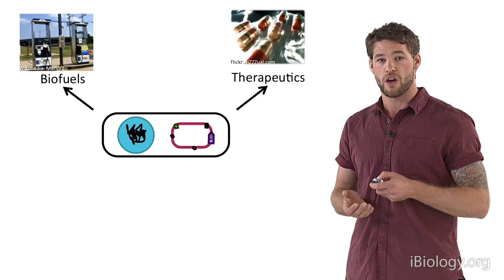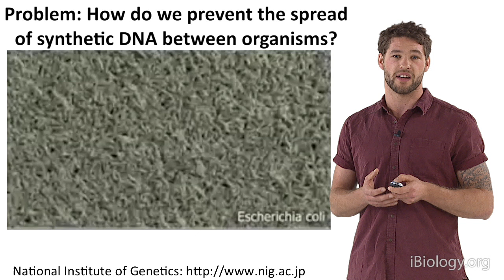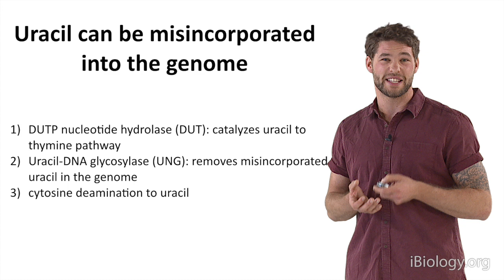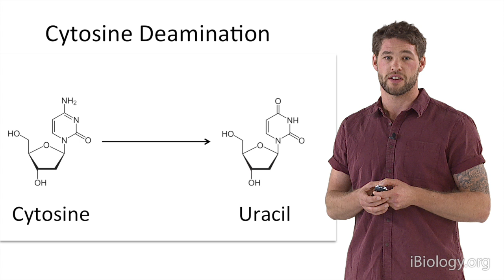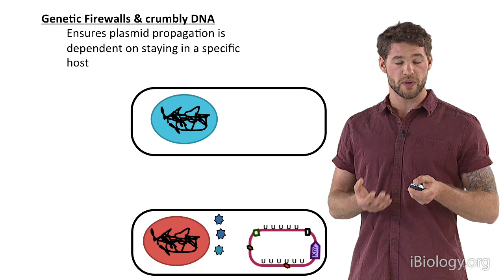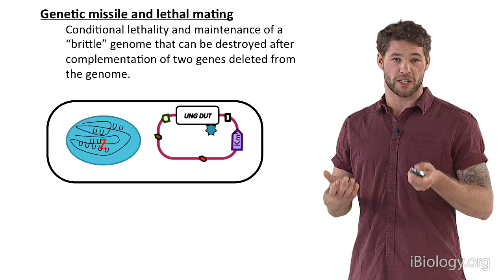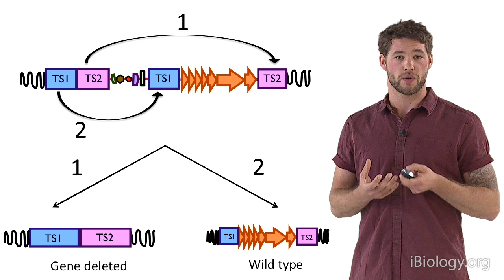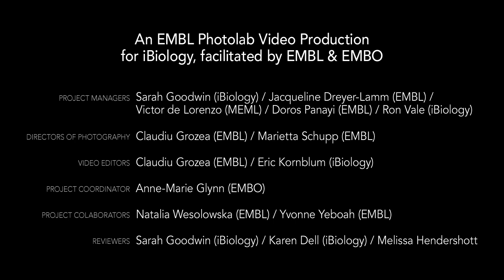Synthetic Biology: Genetic Firewalls to Horizontal Gene Transfer - Group 2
Synthetic biology can be used to create biofuels, therapeutics, biosensors, and bioremediation. This often involves introducing new DNA into an existing organism. However, at the same time, it is important to also develop genetic safeguards to ensure that this new DNA is not unwillingly transferred to another organism. One safeguard is to create an organism lacking key DNA repair enzymes (UNG and DUT) that are responsible for fixing misincorporated uracil in the genome. Therefore, this organism will accumulate uracil mutations in its genome, and if it mates with another organism the uracil mutated genome will be recognized as faulty and destroyed. The Synthetic Biology in action participants describe these different safeguarding mechanisms and how they created a host organism with UNG and DUT deletions.

Speakers:
Yu Heng Lau, Post-doctoral scholar at Harvard Medical School
Roberto Ferro, PhD student at the Technical University of Denmark
Dario Neves, PhD student at RWTH Aachen University
Jason Whitfield, PhD student at the Australian National University, Canberra